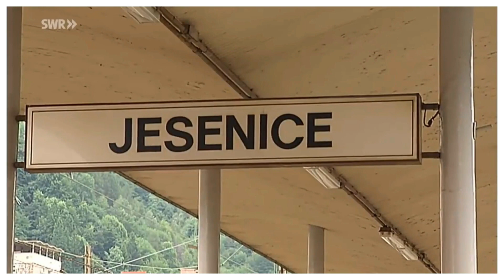Bikepacking Slovenia, Day 6: From Podsabotin to Jesenice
Film:

Transalpina - Mit der Wocheinerbahn über den Isonzo

Von der Adria hinauf in die Julischen Alpen
Transalpina ist der italienische Begriff für die Wocheinerbahn, die von Triest ins slowenische Jesenice führt. Vor gut einhundert Jahren wurde diese Gebirgsbahn gebaut, um im damaligen Gebiet der k.u.k. Monarchie Wien mit dem Adriahafen Triest zu verbinden.
Auf italienischer Seite fahren heute nur noch wenige Sonderzüge. Der knapp 100 Kilometer lange slowenische Teil der Strecke hat den Rang einer Lokalbahn, die freilich durch eine äußerst reizvolle Landschaft führt. Dabei überquert man die größte Steinbogenbrücke der Welt, die den Fluss Soca, italienisch "Isonzo" überspannt. Im mehr als sechstausend Meter langen Wocheiner Tunnel werden die Julischen Alpen durchfahren und natürlich macht man auch Halt am Wocheiner See, dem größten See Sloweniens. An einigen Terminen im Jahr wird der Zug von einer Dampflok gezogen.

Ancora qui (Elisa Toffoli) Django Unchained

TITEL
Ancora Qui
INTERPRET
Elisa Toffoli
ALBUM
Ancora Qui
SONGWRITER
Elisa, Ennio Morricone
LIZENZEN
UMG (im Auftrag von Loma Vista); UNIAO BRASILEIRA DE EDITORAS DE MUSICA - UBEM, ASCAP, LatinAutorPerf, LatinAutor - UMPG, UMPG Publishing, SOCAN RR, CMRRA und 12 musikalische Verwertungsgesellschaften